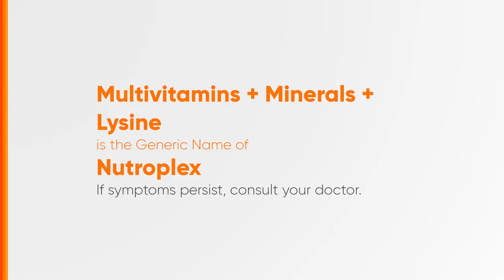Nutroplex Radio Ad 2H 2024 30s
Ito po ang 2H 2024 Radio Ad ng Nutroplex.

DRPS Two 7903: Nutroplex Radio Ad 2H 2024 30s